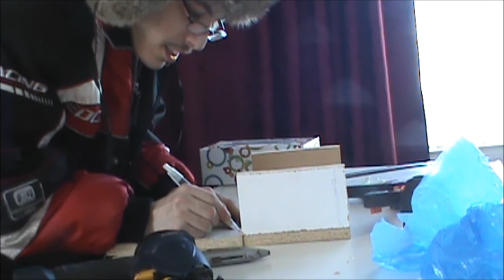vr roulotte Reparation page 39